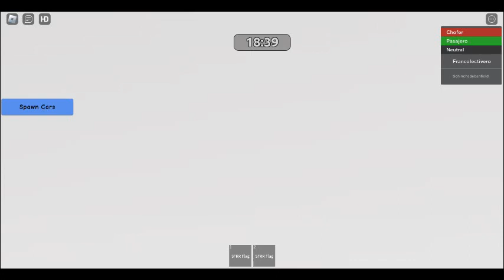La Marina Interno 14 Italbus OH1718 2